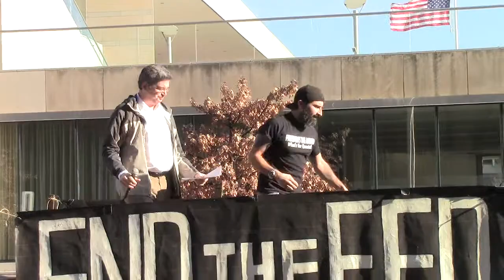Ignore the Fed Philadelphia | Dec 21, 2013 | Part 5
Dec 21, 2013, Michael Salvi hosted his final "End the Fed" Rally in Philadelphia. After 100 years of failure, about 100 activists gathered to celebrate the rise of alternative currencies and the decline of the dollar.